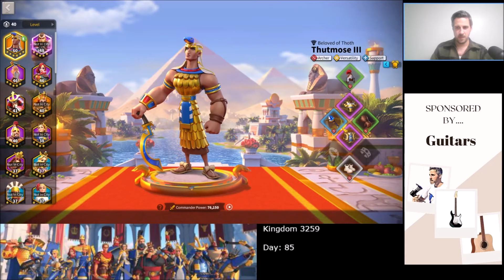Rise of Kingdoms F2P. 49 - Dawn of KVK1!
In the final video before KVK, we assess the results of the YSG poll, assess our pre-KVK power score and talk about the targets for KVK1 and the timeline for T5